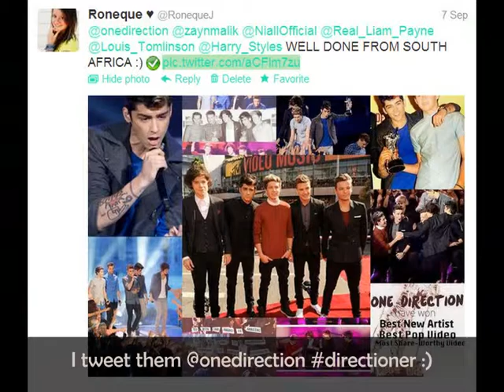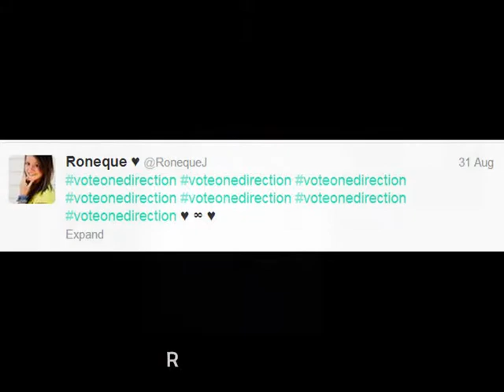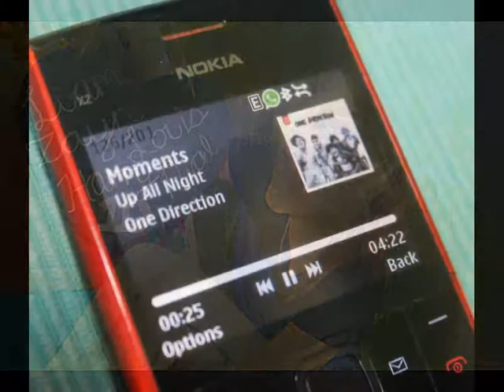ONE DIRECTION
Roneque reckons herself THE BIGGEST JOZI 1D FAN.